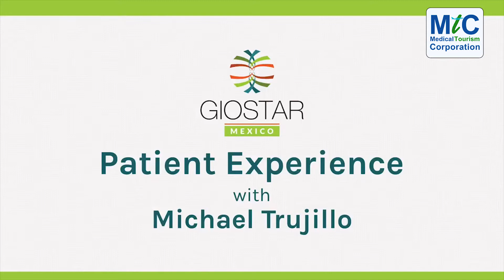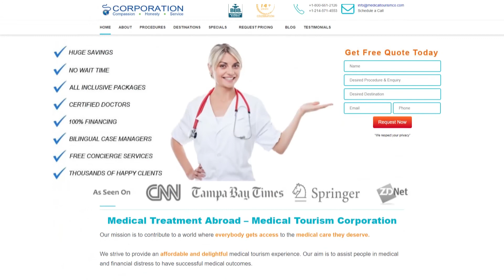Stem Cell Therapy for Arthritis | MTC Partner Hospital | GIOSTAR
Michael Trujillo was suffering from arthritis in both knees and shoulders. He started to experience a change after his second therapy. While the patient had trouble lifting his right shoulder earlier, or rach his back, he tells that now he can even go swimming or biking or other outdoor activities. The patient quotes "Now it's [shoulder] a 100%. I feel a 100%"

Watch this video to know more about his journey at GIOSTAR Mexico.